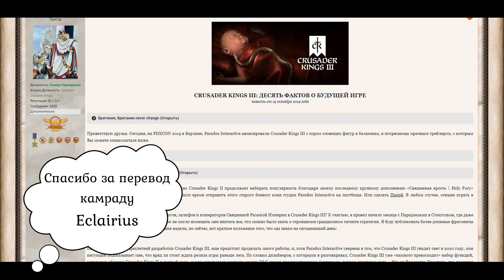CRUSADER KINGS III: ДЕСЯТЬ ФАКТОВ О БУДУЩЕЙ ИГРЕ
Crusader Kings III — самая новая игра из любимой поклонниками серии атмосферных средневековых стратегий от Paradox Development Studio.

Предлагаем Вашему вниманию перевод статьи "ДЕСЯТЬ ФАКТОВ О БУДУЩЕЙ ИГРЕ" с портала Rock Paper Shotgun

Автор видео - Kosss